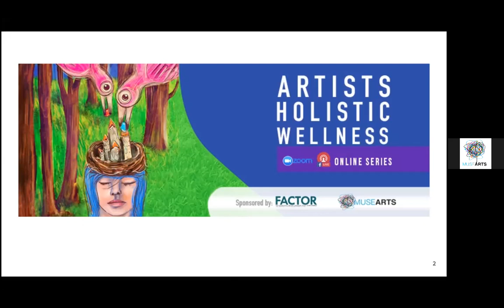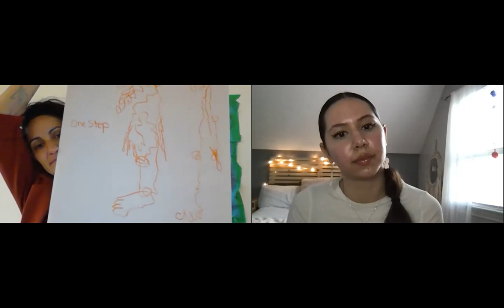Artist Holistic Wellness: Gender Violence Healing through the Arts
Artist Holistic Wellness is part of our Ties to Community Winter Activation Program. This Online series is possible thanks to the support of FACTOR Canada. We ended our series off with an extremely important conversation; Gender-based violence. During this conversation, we explored the ins and outs of expressive art in the VAW field, the major challenges witnessed in the field, and how art continues to be a significant form of healing. Opening the space for conversation is the first step to understanding the reality and significance of this week's topic.